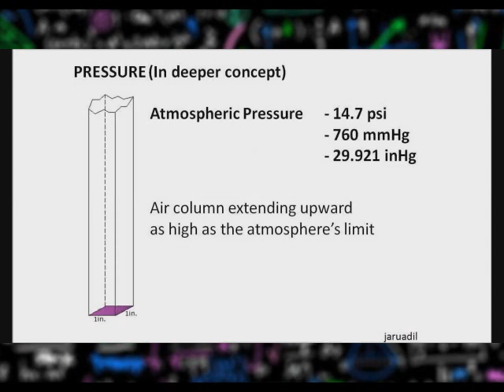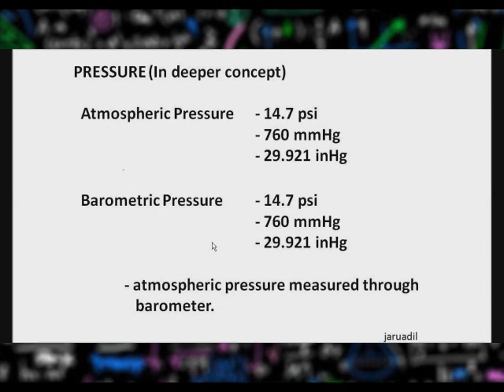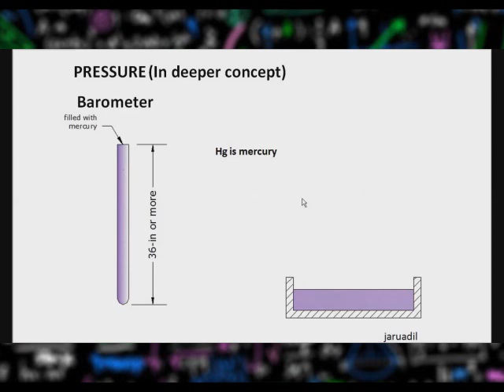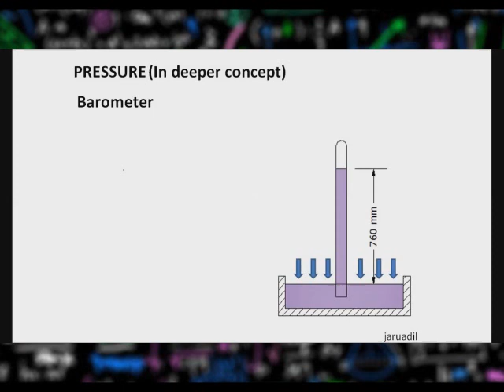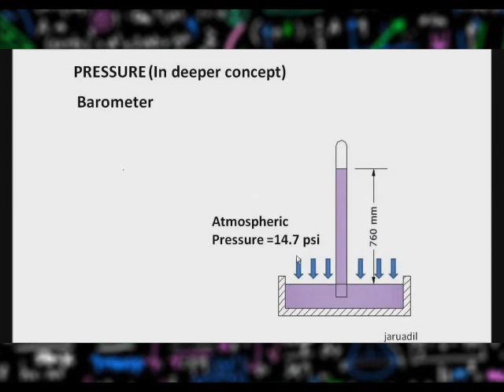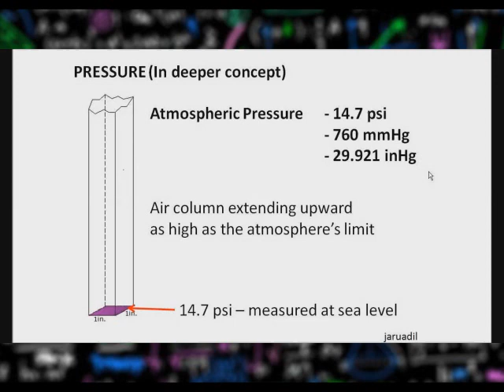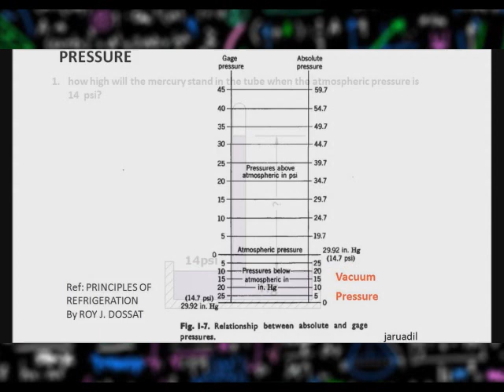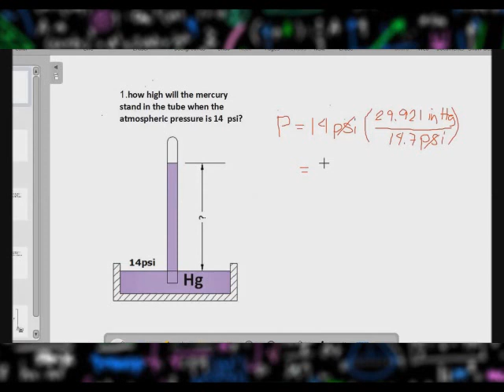Fluid Mechanics - Ano ang atmospheric, barometric and gage pressure?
Mathlahat - Math theories, principles and solutions para sa lahat. Dito ay itinuturo natin ng detalyado ang iba't-ibang topic sa mathematics para mas maintindihan ng mga kabataang Filipino.